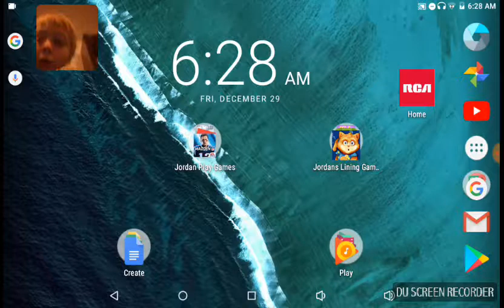Football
Dd
Gg